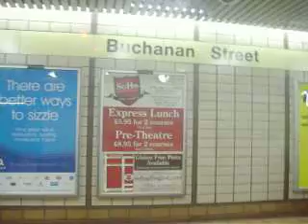Onboard Subway 207 departing Buchanan Street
Onboard SPT Subway 207 departing Buchanan Street